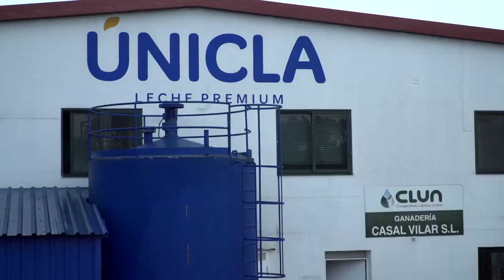Renovación Certificación de Bienestar Animal - CLUN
CLUN Cooperativas Lácteas Unidas renueva por sexto año su certificación de bienestar animal alcanzando las puntuaciones más altas en sus granjas certificadas.
En AENOR apoyamos con soluciones enfocadas al bienestar animal a los consumidores que demandan transparencia y a las empresas comprometidas con la sostenibilidad y el bienestar animal.